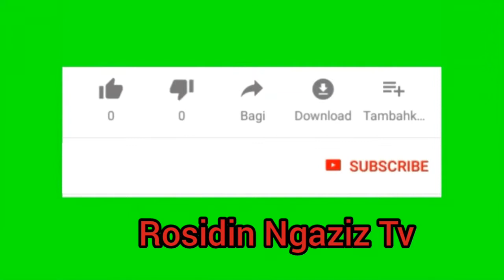Konser Puja Syarma Di Korea Selatan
Assallamualaikum, Apa kabar teman2 semua.untuk video kali ini saya akan Membagikan konser puja syarma saat di korea.selamat menonton.wassalamualaikum